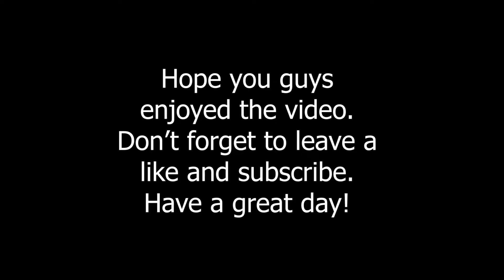Getting Nickel Ore - Subnautica Part 20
In this episode, I will be going back to the Lost River to get nickel ore and to enter the one room at the disease research facility where you need a purple key which I did not previously have in the video where I go to the Lost River for the first time.

NOTE: I will not be fully exploring the Disease Research Facility.